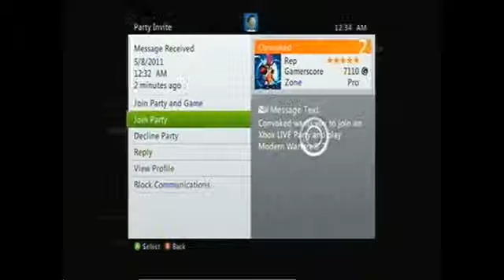Action game genre example